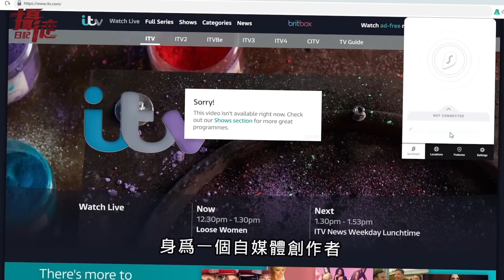中國股市大崩盤！習帝三連任，嚇壞外資，創十四年新低；中共福利大贏台灣，每月給小粉紅兩塊五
或使用優惠代碼 [FunTV] 獲得1.7折優惠外加免費3個月的使用！」